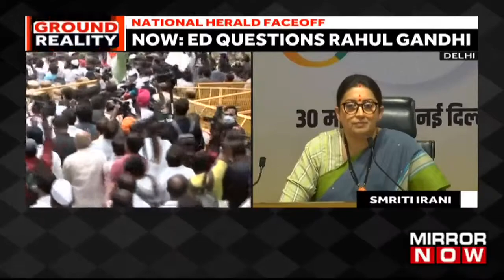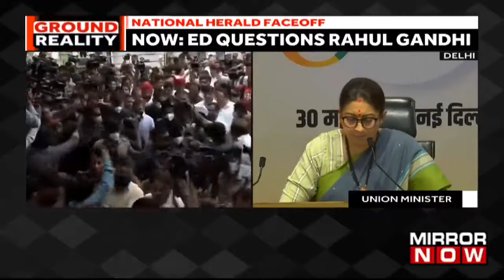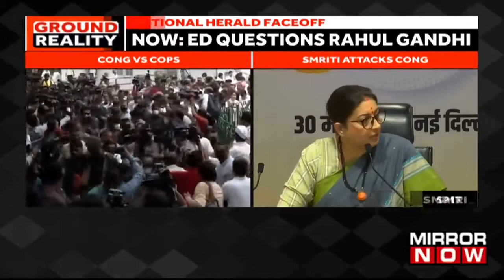Union Minister, Smriti Irani Slams Congress Party Over Protest | Latest News | Mirror Now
Union minister Smriti Irani on Monday slammed the Congress ‘Satyagraha’ march to extend solidarity to Rahul Gandhi, who is being quizzed by the Enforcement Directorate in the National Herald case. Alleging a ‘blatant attempt’ by the Gandhi family to hold investigating agencies to ransom, Irani said, "Congress leaders have taken to the streets to pressurise  an investigating agency openly because their corruption has been exposed...It's an attempt to protect the assets of the Gandhi family,” she said. Alleging that the Gandhi family invited people to protect their interests, Irani said the move spoke volumes of its political character. Today, a company that was to be run by freedom fighters has been usurped by the Gandhi family,” the minister said.